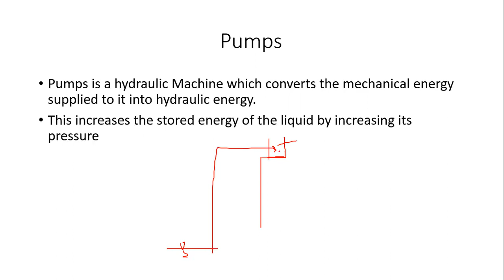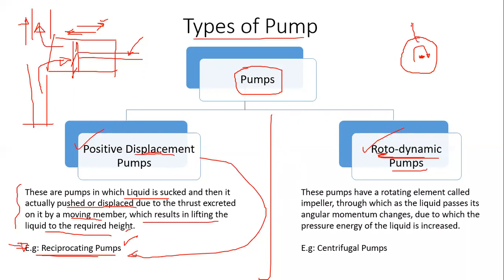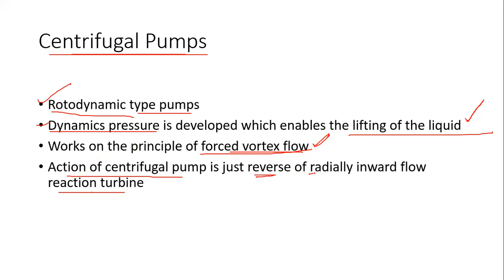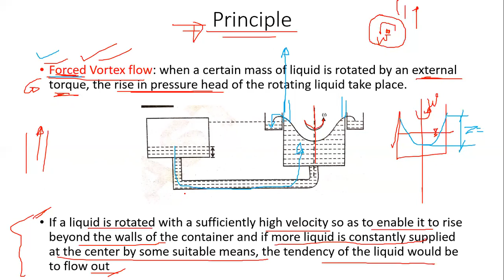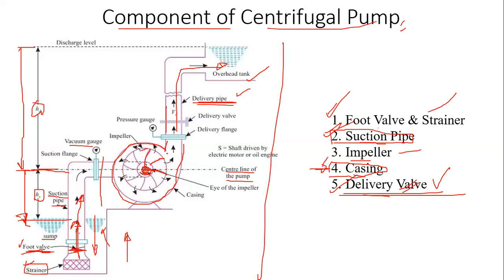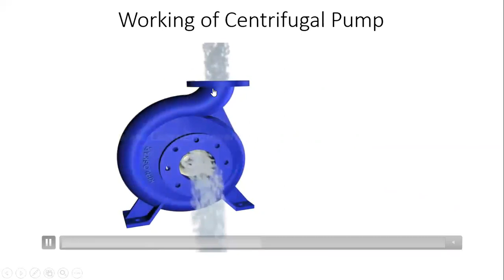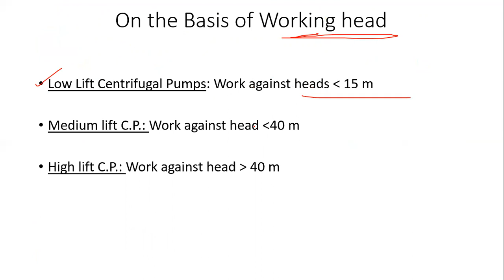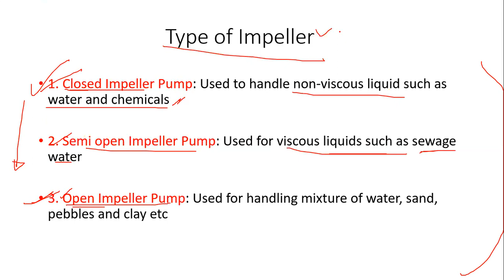Hydraulic Machines|| Centrifugal Pump| Principle| Components| Working| Types| Impellers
This video contains the Introduction of the Centrifugal Pump along with its working and its types.
Hydraulic Machines for AKTU
Hydraulic Machines for ESE
Hydraulic Machines for SSC JE
Credits: